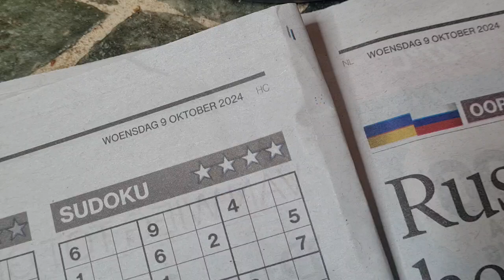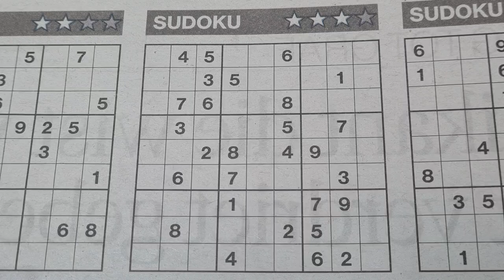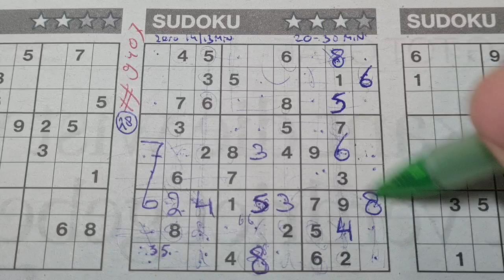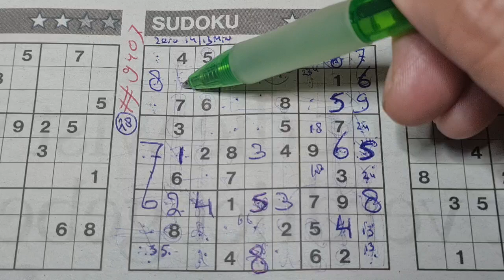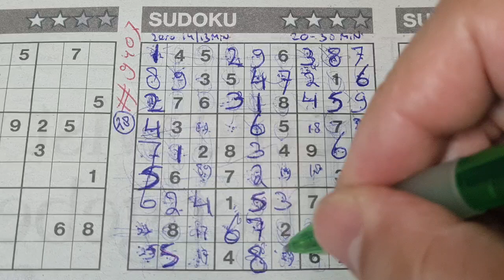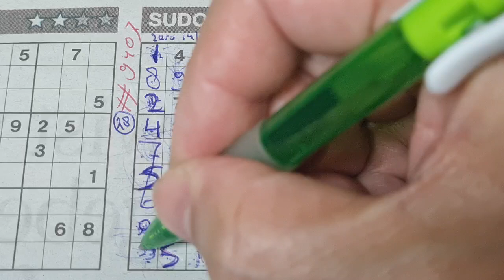Wednesday. Bonus Extra edition (#9407) Three Stars Sudoku puzzle. 10-09-2024 part 1 of 4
Enjoy the Three Stars Sudoku puzzle (Wednesday 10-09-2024 edition)

Playlist for the Tectonics, Binary's, Letter Sudoku's. For the 1 star, the 2 , the 3 and the 4 Stars Sudoku. I have alsoa Playlist for the Heavy, Medium, the Light Sudoku,  the Killer and the Samurai a.k.a. Quintuplet Sudoku.